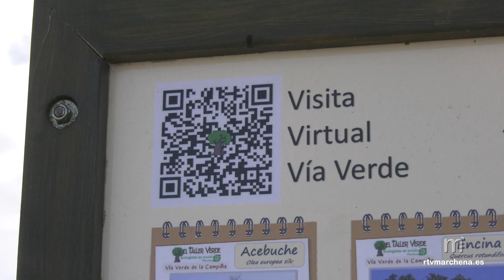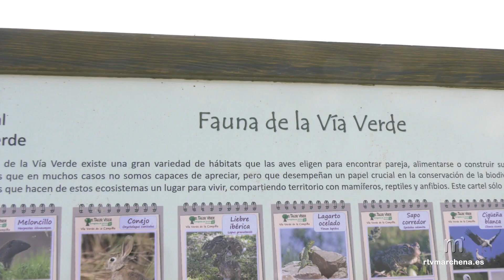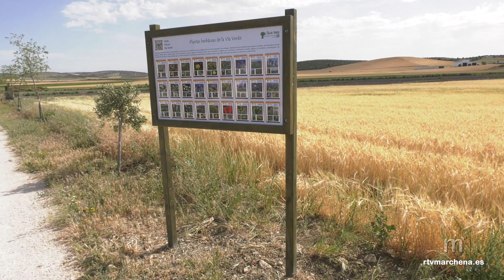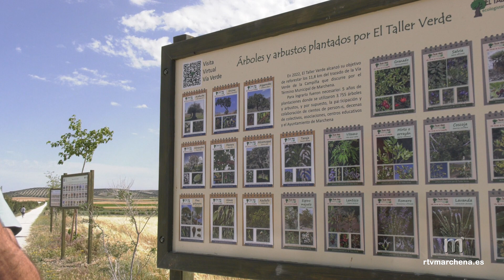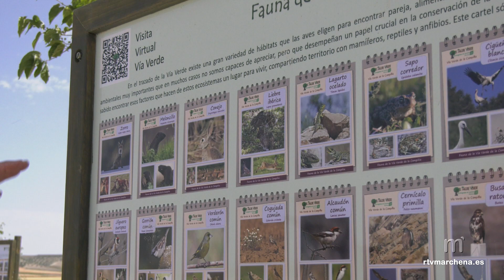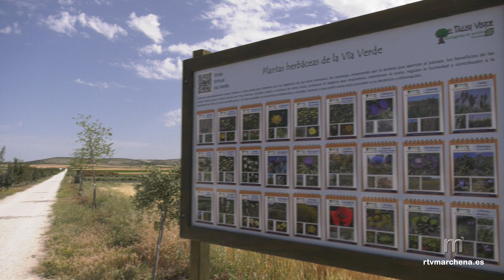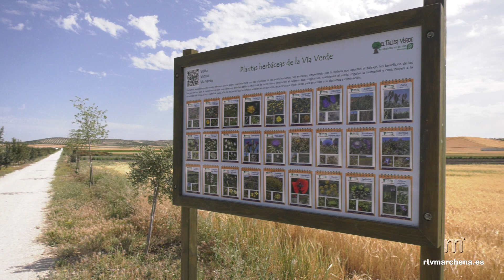El Taller Verde presenta sus nuevos carteles informativos con códigos QR de la Vía Verde de Marchena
PUBLICA RTVMARCHENA

Ya podemos ver en la Vía Verde los nuevos carteles informativos implantados por la Asociación Marchenera de Ecologistas de El Taller Verde. De esta manera, la entidad, en su labor por conservar la naturaleza y promover el respeto a la biodiversidad en la localidad, ha realizado esta nueva acción que consiste en la colocación de un total de tres carteles de grandes dimensiones al inicio de la vía verde que ilustran materialmente e informan de la ruta virtual creada por la asociación. Estos letreros además disponen de códigos QR que los hace más accesible.

La financiación de estos carteles ha sido posible a través de los recursos propios de El Taller Verde y el apoyo de sus socios. Para su elaboración se ha contado con empresas locales.

Estos tres carteles dividen la biodiversidad de la Vía Verde agrupando por una parte la flora del entorno, por otra la fauna, y por último, las plantas herbáceas, a menudo “odiadas”, tal como explica Merida, pero “imprescindibles para el ecosistema”.

El presidente de la asociación nos brinda así un pequeño paseo por el inicio de la Vía Verde en el que nos explica de manera más pormenorizada la información ofrecida en estos nuevos paneles que esperemos sean cuidados por todos los ciudadanos.